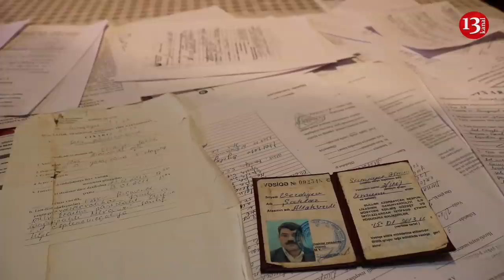"Cənab prezident BU XAİNLİKDİR, SİZİ SAYMIRLAR, SİZ BAXA BİLMİRSİNİZSƏ, QOYUN ... - Məcburi köçkün